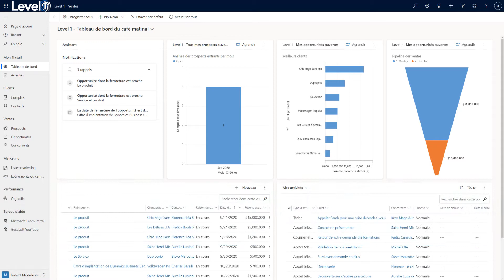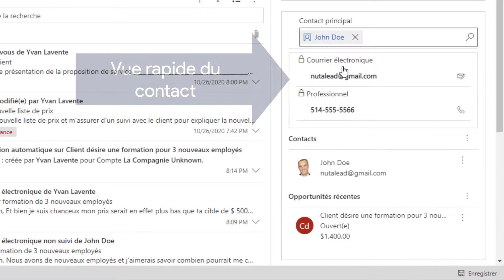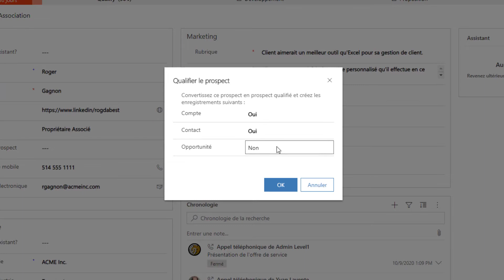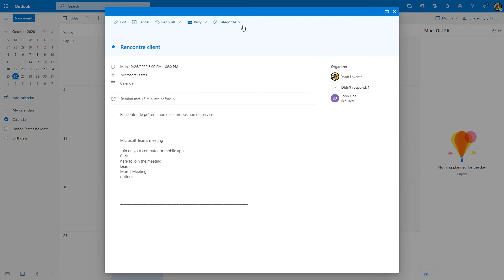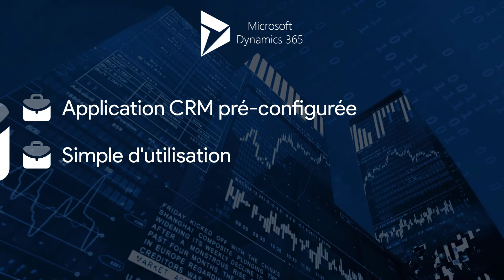Microsoft Dynamics 365 : Application Level 1 module vente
Level 1 est une application Dynamics 365 "préconfigurée" et prêt à être utilisé le jour même de son installation.

Durant la journée nous effectuons la mise en place en avant-midi et la formation en après-midi avec vous.

La formation se fait à distance par visioconférence avec Microsoft Teams.

Level 1 a été conçu en novembre 2019 et nous sommes fiers d'affirmer un haut niveau de satisfaction de nos clients et utilisateurs.

Level 1 est parfaitement intégré avec Office 365 / Microsoft Teams et Outlook.